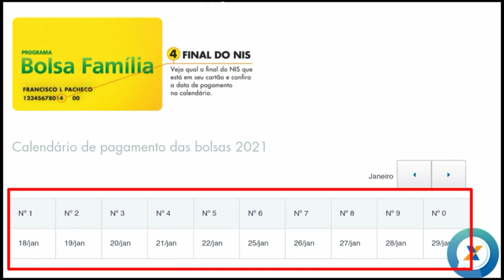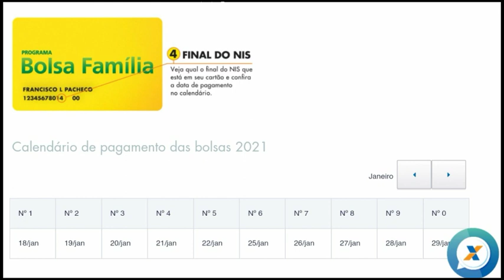SAIU✅CALENDÁRIO OFICIAL DO BOLSA FAMÍLIA DIVULGADO PELA CAIXA: JANEIRO DE 2021!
Neste vídeo trouxemos o calendário atualizado de pagamentos do bolsa família do mês de JANEIRO de 2021, divulgado pela caixa econômica Federal no dia 04/01/2021 Confira!